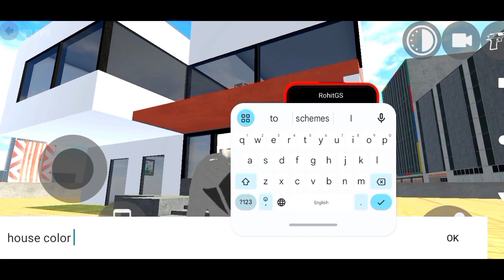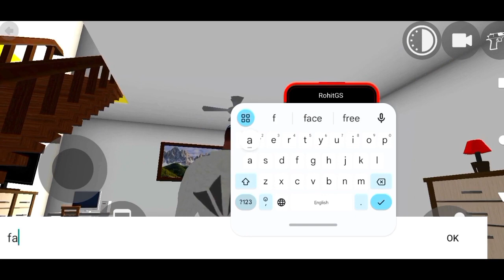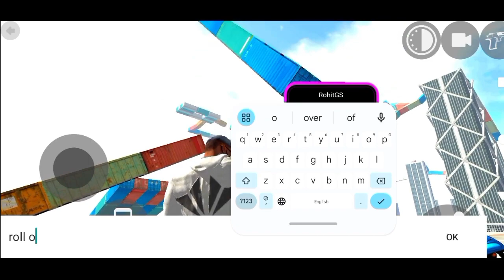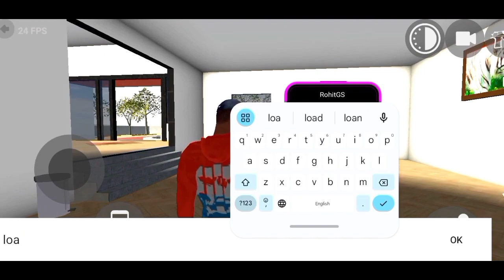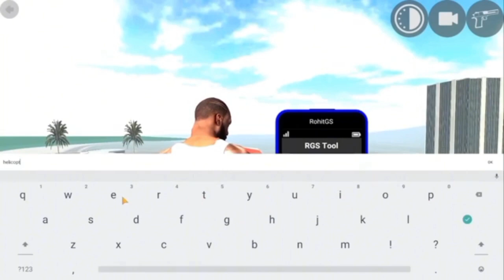New Update All Cheat Codes + RGS Tool 2024 - Indian Bikes Driving 3D